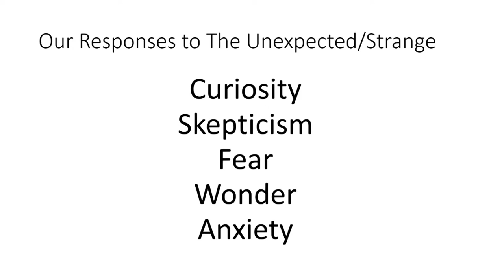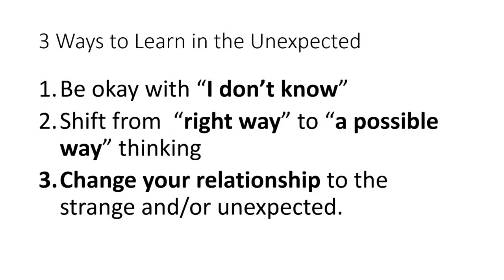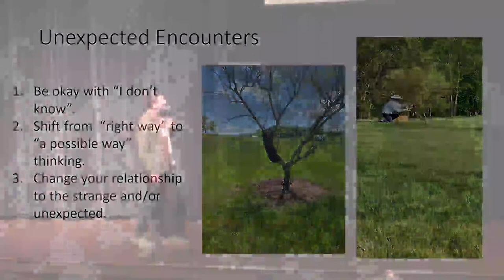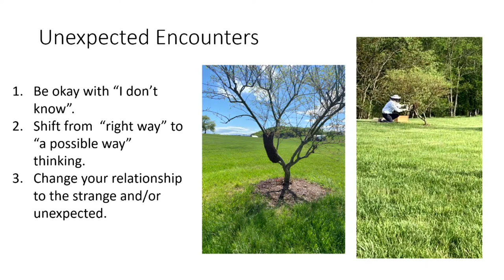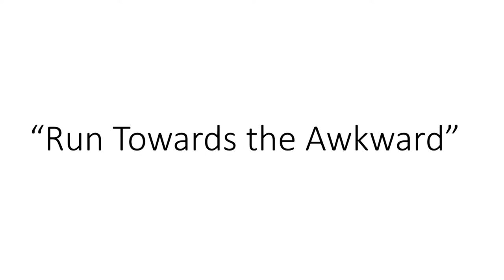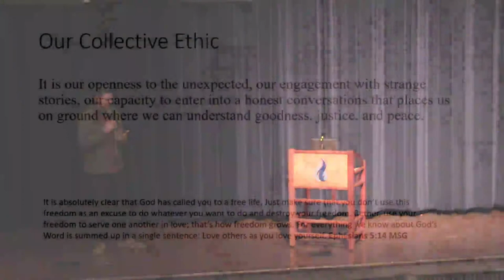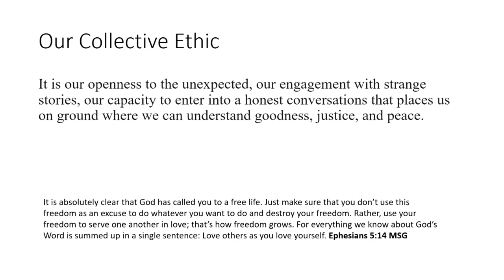EMS Chapel: Kendal Swartzetruber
Kendal Swartzentruber, special educator and behavioral specialist at James Madison University